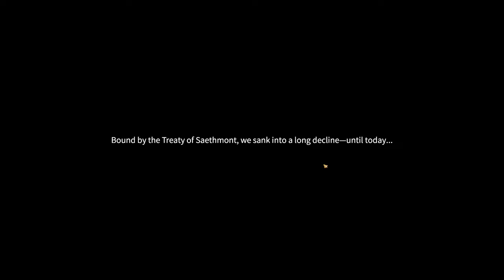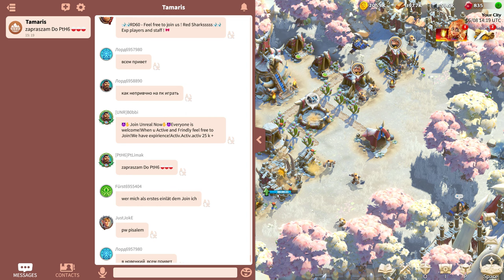Call of Dragons PC Gameplay for beginners | StreamElements Sponsorship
Welcome!

Join us in the fiery realm of Call of Dragons as we embark on an epic adventure powered by Stream Elements! In this thrilling video, we dive into the captivating world of this PC game and showcase the incredible features and gameplay it has to offer. Experience the adrenaline rush as we take on fierce dragon battles, explore breathtaking landscapes, and uncover hidden treasures. Thanks to our partnership with Stream Elements, we'll also demonstrate how their cutting-edge tools and overlays enhance the streaming experience, making it a must-have for any aspiring content creator. So buckle up and get ready to immerse yourself in the fantastical realm of Call of Dragons, backed by the power of Stream Elements!
Use the Download link below PC PLAYERS ONLY

►DRINK WATER

=== SOCIALS ===

=== CREATOR CODE ===

► JAVAWOCKEE

===  WISHLIST ===

=== PC SPECS ===